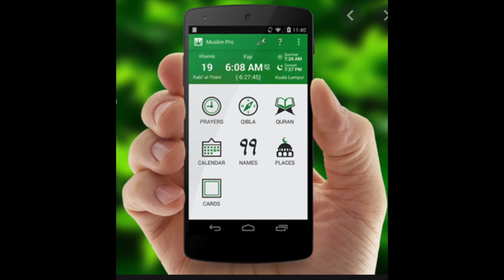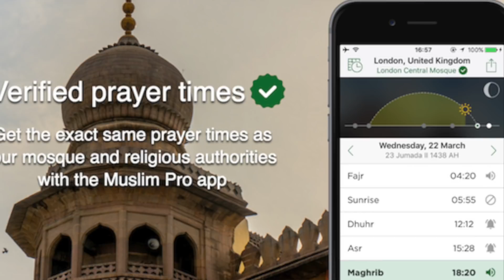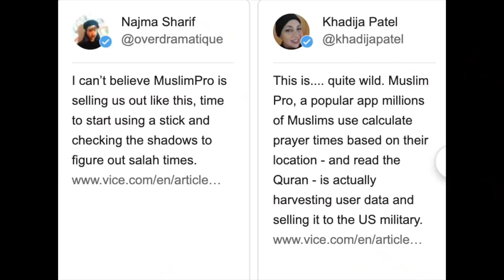MUSLIM PRO APP EXP0SED. THIS IS DISGUSTING.